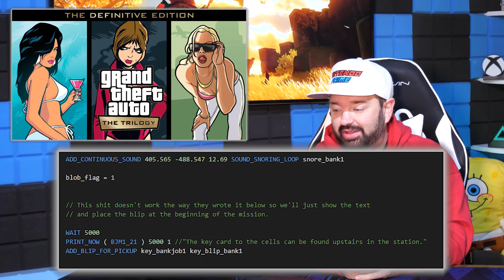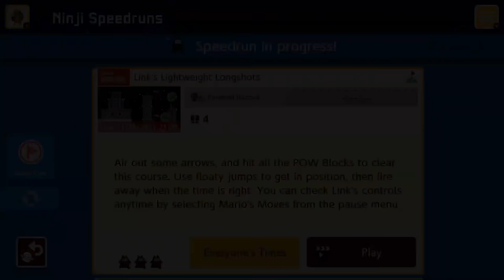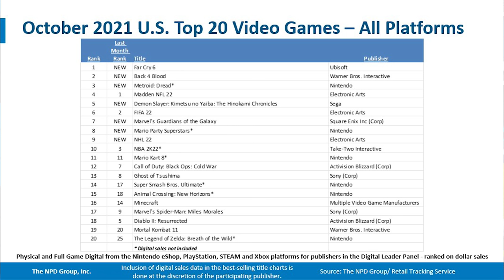Nintendo Gave Us More for the Zelda 35th Anniversary & Metroid Dread Broke Records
Nintendo dropped a surprise today for the Zelda 35th Anniversary. Meanwhile we get MAJOR Metroid Dread news!

Current Giveaway:  Switch OLED Holiday Bundle (plus $100 donated to charity of your choice!)

Wrapping up Dreadtober after the Hack:
3 Copies of Metroid Dread!

00:00 - Intro & Giveaway
01:29 - GTA Trilogy Has More Problems
06:09 - Nintendo Surprises Us for Zelda's 35th Anniversary
09:32 - NPD Update Shows Records Broken By Metroid Dread
15:47 - Big Change to the Nintendo Prime Podcast